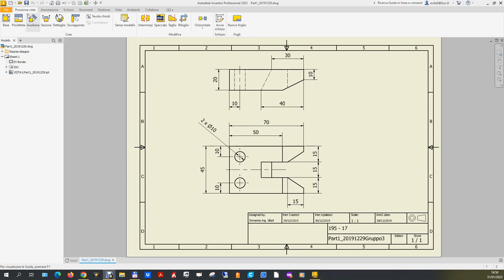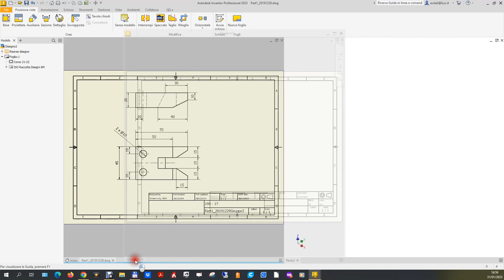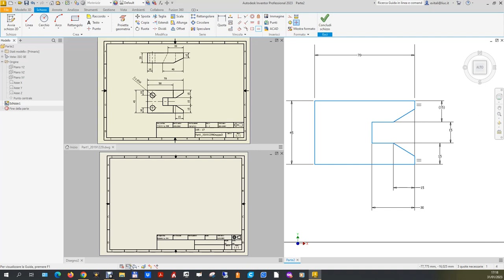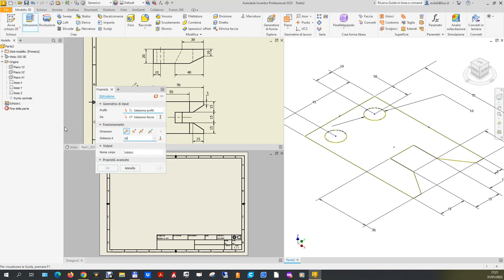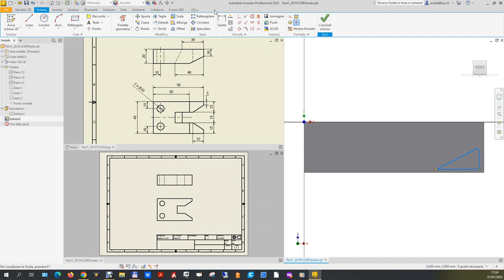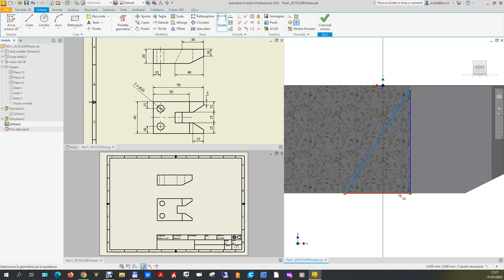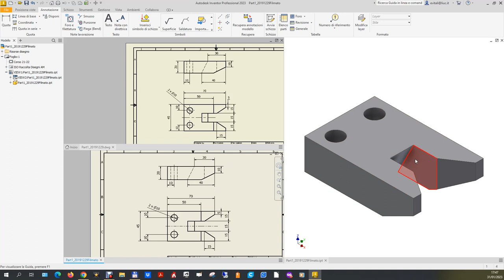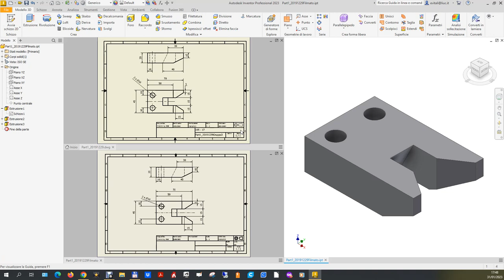MOD-007 Esercizio Part1_20191229.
Regia del filmato Modelli Inventor 007. Esercizio d’esame Part1_20191229.

Esercizio assegnato ad un gruppo di allievi durante l’esame del 13 gennaio 2023. Esercizio classificato di difficoltà notevolmente bassa per la modellazione solida, un poco più difficile nell’interpretazione delle proiezioni ortogonali.
Però, ricostruendo contemporaneamente allo sviluppo del modello le stesse proiezioni ortogonali (metodo e viste) fornite come dato del problema, è possibile aiutarsi nella comprensione dell’oggetto facilitando la modellazione finale, e correggendo, qualora ce ne fosse bisogno,  le scelte fino a quel punto effettuate.

0:00:10 Caricamento e presentazione e dell’esercizio.
0:00:25 Analisi dell’oggetto per scegliere file di parte e sistemazione video.
0:01:15 File di disegno e terza finestra.
0:02:15 Studio oggetto nelle proiezioni ortogonali.
0:03:10 Primo schizzo sul piano xy.
0:10:18 Aggiunta due fori sul primo schizzo.
0:11:30 Estrusione del primo schizzo.
0:11:55 Salvataggio file parte.
0:12:25 Messa in tavola due viste.
0:13:20 Andiamo avanti anche se con dubbi.
0:13:50 Schizzo taglio laterale esterno.
0:15:24 Estrusione in taglio: apparente errore.
0:16:08 Cambio viste per sistemare le stesse come quelle date.
0:16:43 Superficie inclinata in mezzeria.
0:17:13 Schizzo.
0:18:12 Estrusione.
0:18:37 Viste che combaciano con quelle date. Pezzo finito.
0:19:00 Assi nella proiezione ortogonale.
0:19:30 Quotatura.
0:19:43 Sistemazione zeri finali.
0:20:10 Continuazione e termine della quotatura vista sotto (principale?).
0:22:07 Quotatura altra vista.
0:23:33 Conclusioni.